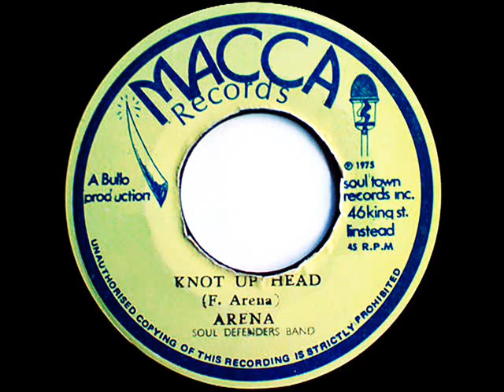Arena - Knot Up Head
nice roots tune (: